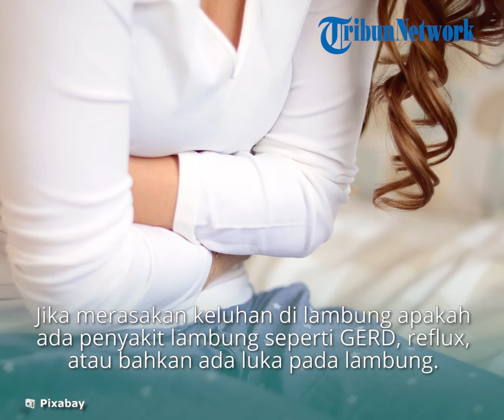Apa Perbedaan Sesak Karena Gangguan Paru dengan Sesak Karena Asam Lambung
TRIBUN-VIDEO.COM - Terkadang susah dibedakan antara sesak gangguan paru-paru atau sesak karena gangguan pada lambung.

Tetapi jika diperhatikan, biasanya apabila karena sakit lambung didahului oleh keluhan di perut.

Apabila sakit paru, tidak ada keluhan di lambung.

Jika di paru, biasanya keluhan akan datang tiba-tiba bisa juga berangsur.

Sebagai contoh keluhan yang berangsur ialah jika ada cairan di dalam paru dan semakin hari semakin terasa sesak dan tidak merasakan keluhan di lambung.

Jika sakit asma sudah pasti jelas ada riwayat sebelumnya dan sakit paru.

Untuk yang terjangkit positif covid-19 juga terasa sesak tetapi didahului oleh gejala flu, demam, dll dan tidak merasakan gejala apapun pada lambung.

Untuk gangguan lambung, biasanya didahului oleh keluhan yang dirasakan pada perut  seperti terasa begah, sakit, dan berkaitan dengan makanan yang dikonsumsi.

Rasa sesak akan semakin bertambah dan sulit untuk bernapas.

Sehingga harus dipastikan apakah ada peningkatan asam lambung.

Karena hal tersebut bisa disebabkan oleh asam lambung yang memasuki saluran pernapasan dan bisa menyebabkan seperti gejala pada asma.

Lalu bagaimana cara penanganannya?

Tentunya harus dipastikan jika merasakan keluhan di lambung apakah ada penyakit lambung seperti GERD, reflux, atau bahkan ada luka pada lambung.

Pastikan secara spesifik, sehingga pengobatan akan sesuai dengan keluhan yang dirasakan.(*)